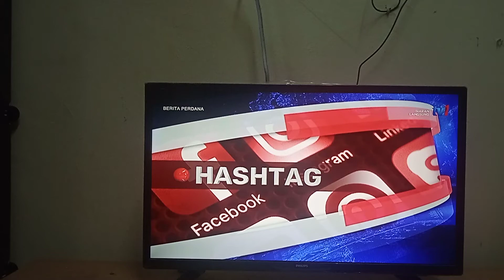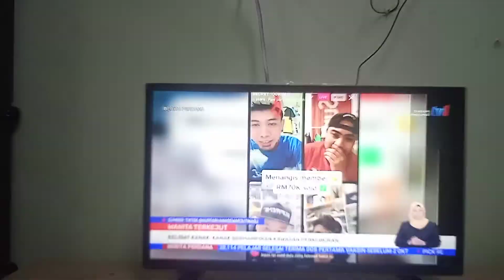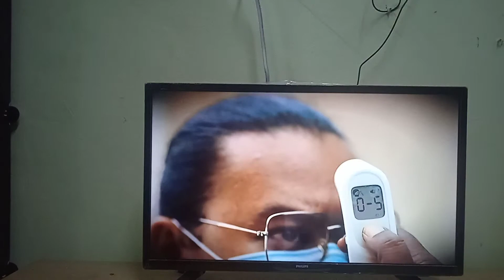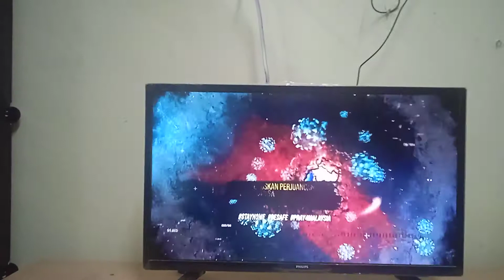BERITA PERDANA TV1 RTM